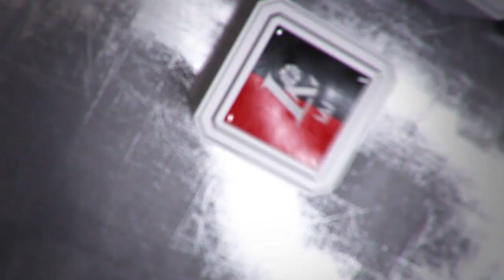Rungtynių apžvalga: Pasvalio „Pieno žvaigždės“ - Klaipėdos „Neptūnas“ [2016-12-17]